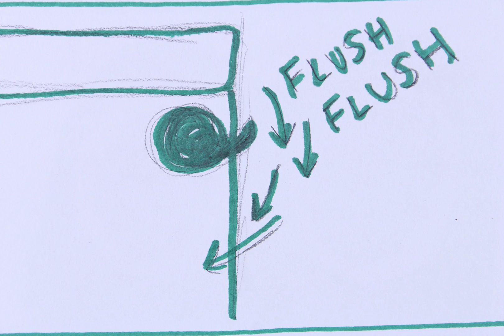Sad Day Frog Animatic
Animatic storyboard for a larger stop-motion animation coming soon.